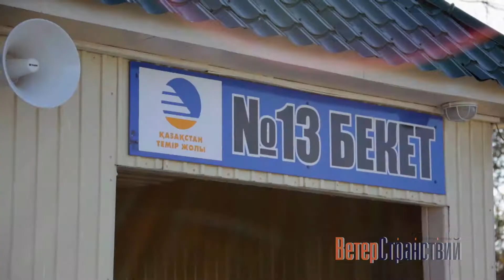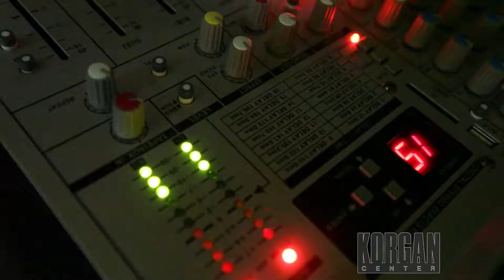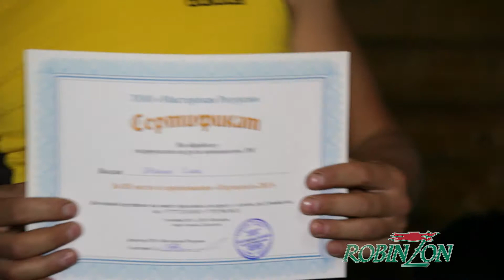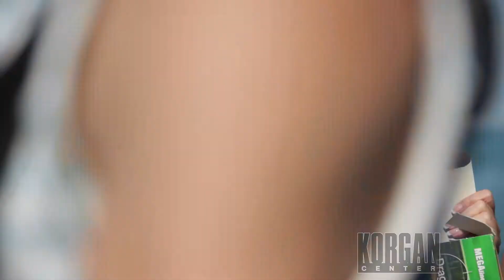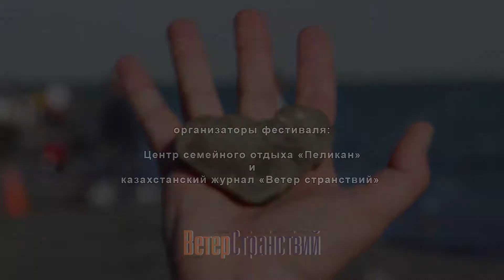Сокровища пестрого озера. Второй фильм из цикла "Окуньколь"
Это новый взгляд на великую загадку истории о том, где скрыты сокровища Чингисхана. В погоню за ними пускается не только пронырливая журналистка, но и мафиозная группировка. Кому достанутся богатства потрясателя вселенной? Создатели картины - Виталий Дворецкий и Олег Белов из студии HDV.kz выбрали неожиданный жанр  – мюзикл. Все пять песен, вошедшие в получасовую ленту, сняты на фоне потрясающей природы в окрестностях озера Алаколь. Среди исполнителей Александр Цой, Павел Аксенов, Алексей Усов, дуэт MiBemol и группа «Аквафон». В главных ролях Ольга Нагаева и Алексей Старченков. Это яркий пример художественного репортажа, рассказывающего о рыболовно-туристическом фестивале «Окуньколь». Организаторами фестиваля являются казахстанский журнал «Ветер странствий» и центр семейного отдыха «Пеликан».